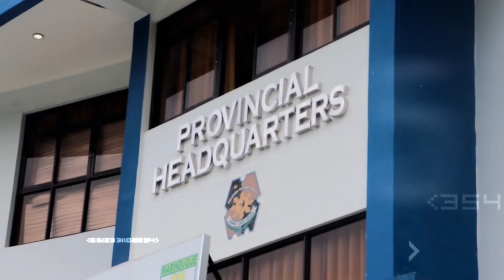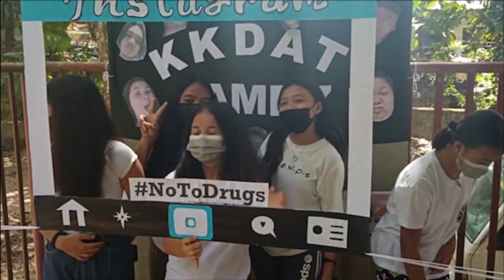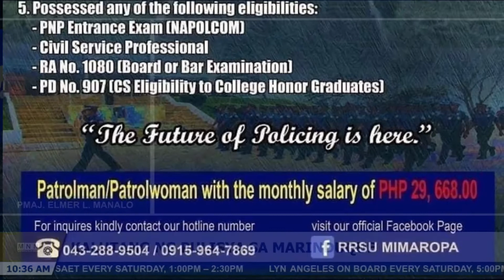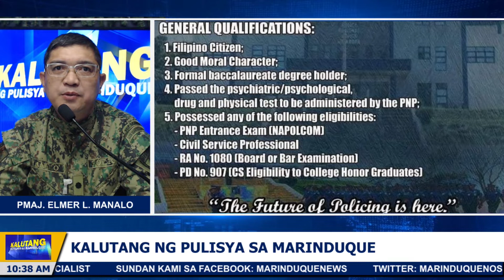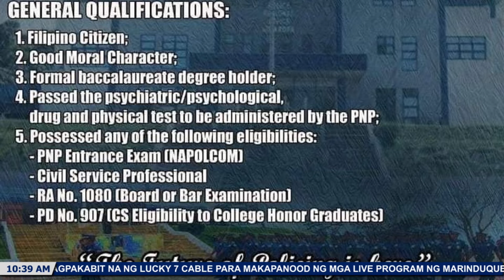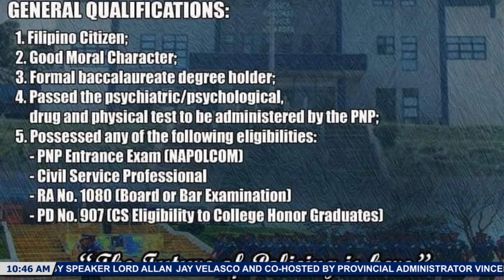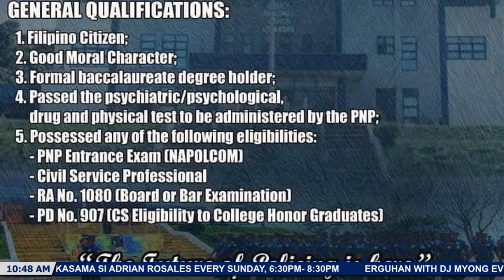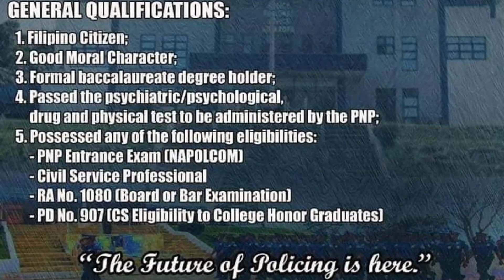9 Dec 2021 Kalutang ng Pulisya sa Marinduque